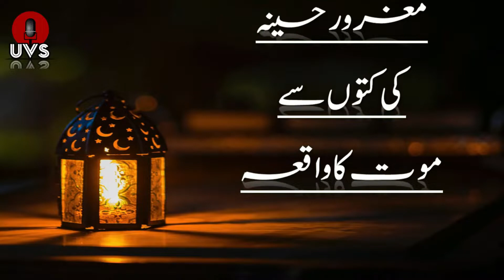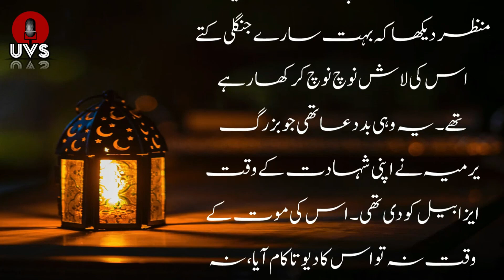Maghroor Haseena Ki Maut Ka Waqia | Urdu Islamic Stories - Must Watch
Maghroor Haseena Ki Maut Ka Waqia | Urdu Islamic Stories - Must Watch hearttouching prophet Story | Sabaq Amoz Kahani